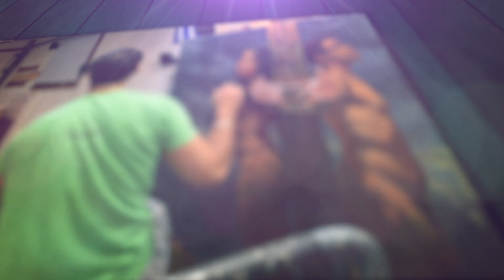Reynier Llanes in Arte Mundo Latino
Arte Mundo Latino present Reynier Llanes interview.
Reynier Llanes is an artist, curator and passionate art collector, who has assembled a collection of paintings by mid-career contemporary, professional artists, including himself, from Pinar del Rio, a unique multicultural region of Cuba.
A content of Arte Mundo Latino
Interview: Fermin Fleites
Sound: Eusebio Valdes